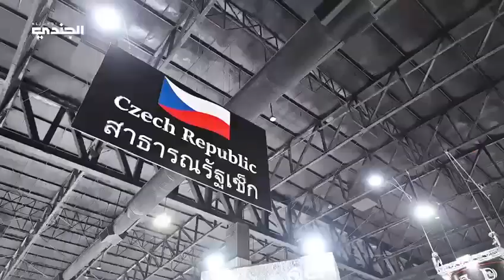انطلاق فعاليات الدورة الـ11بمعرض الدفاع والأمن 2023 في العاصمة التايلاندية بانكوك بمشاركة عالمية